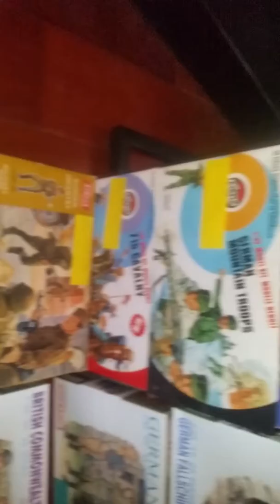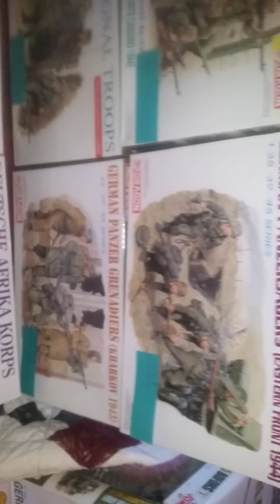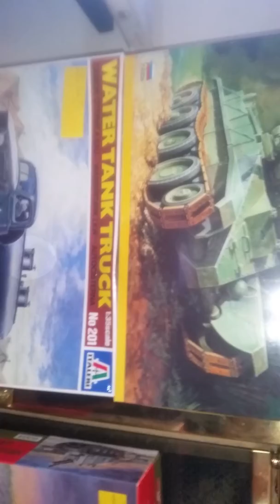More toy soldiers and models